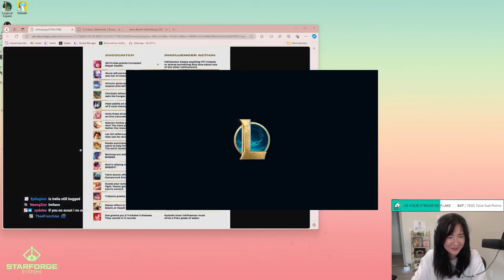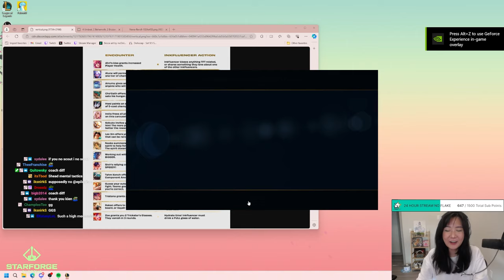The UNBEATABLE 3 Cost Reroll Comp to Climb With! | Teamfight Tactics: Inkborn Fables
TFT's new Set 11: Inkborn Fables is finally out on PBE and I can't wait to learn all the new Units, Syergies and Game Mechanics!